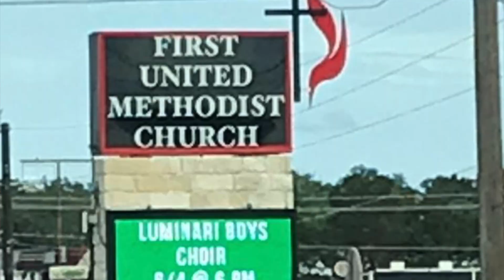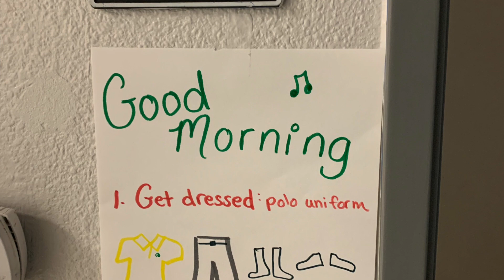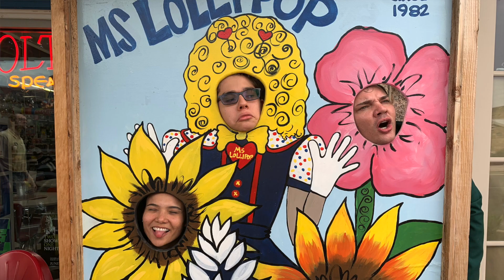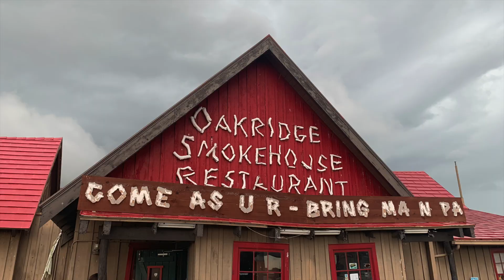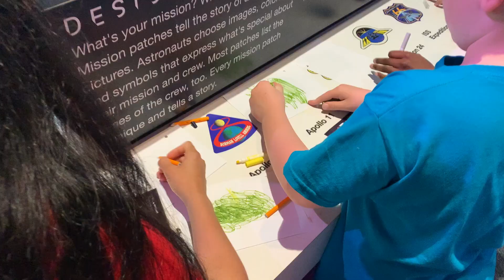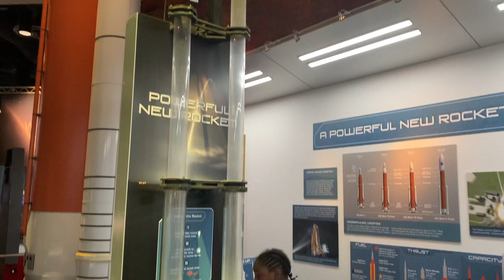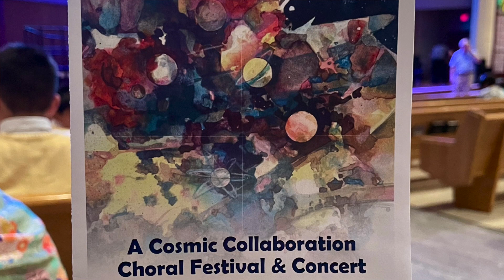Luminari Boys Choir — TOUR 2023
Luminari Boys Choir Tour of Central Texas & Cosmic Collaboration, 2023